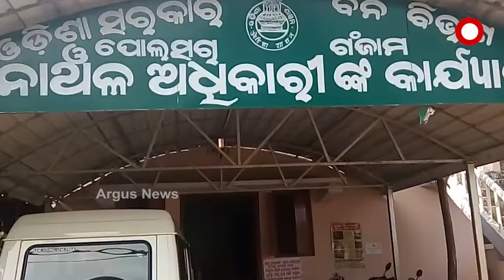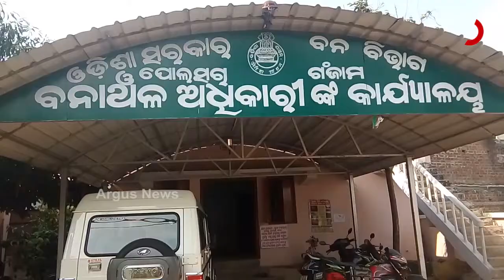ବନବିଭାଗ ନାକତଳେ ବେଆଇନ୍‌ କଳ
ବନବିଭାଗର ଦାୟିତ୍ବ ହିନତା ଯୋଗୁଁ ଲୋପ ପାଉଛି ଜଙ୍ଗଲ । କାଠ ମାଫିଆଙ୍କ ମଧ୍ୟରେ ସଲା ସୁତୁରାରେ ଗାଁ ମଝିରେ ଚାଲିଛ ବେଆଇନ କରତ କଳ। ଗାଁ ଲୋକଙ୍କ ବାରମ୍ବାର ଅଭିଯୋଗ ପରେବି ହେଉନି କୌଣସି କାର୍ଯ୍ୟାନୁଷ୍ଠାନ.